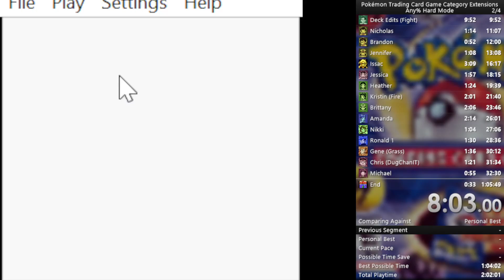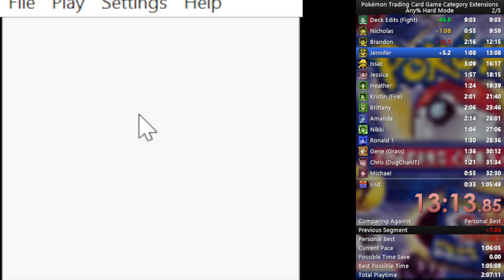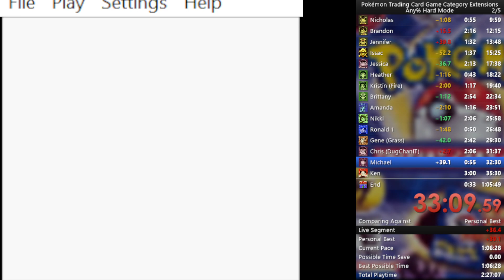Speedrun: Pokemon TCG Hard Mode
First official run now I've got a new laptop. Suck It Ronald! Cut off 5 minutes for PB time!!